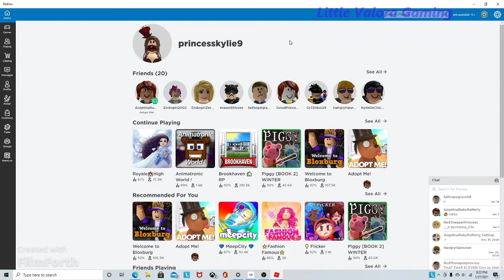Roblox | Little Valora plays roblox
Ezzo, Ezzo Valora
sorry if the link doesn't work, idk if it's working or not XD